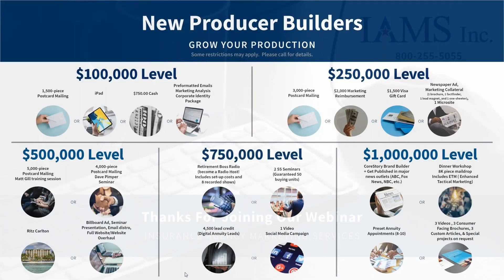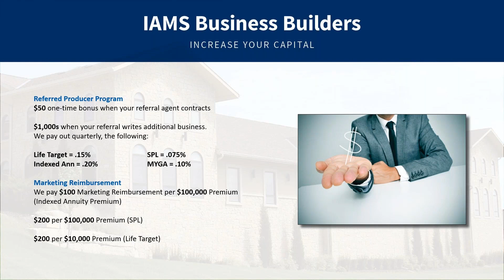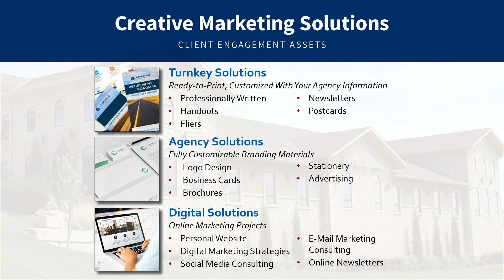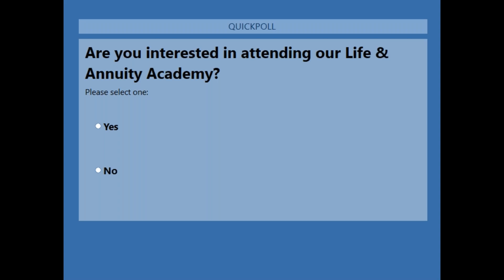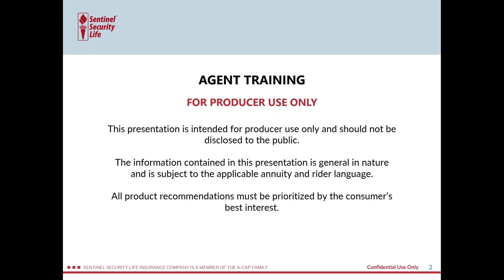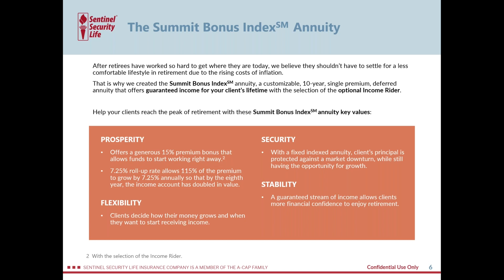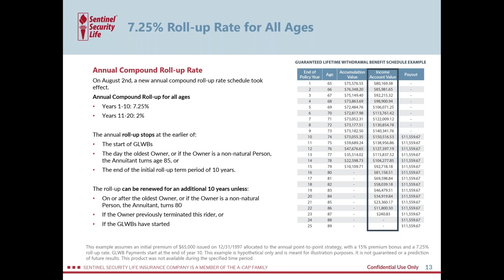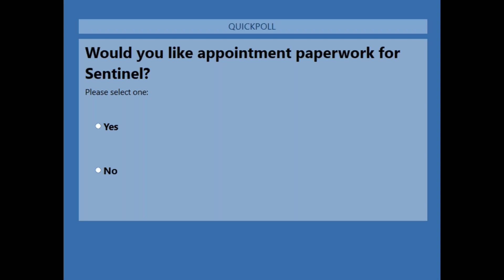New Leader for Guaranteed Income!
Ready to deliver the best solutions to your clients looking for lifetime income? Join IAMS Annuity Sales Director Matt Sabala and Sentinel Life Insurance Company Sales Director Tommy Murphy for this webinar on some of the top guaranteed income products in the business!

Sentinel benefits:
• Great Multi-Year Guaranteed Annuity rates
• Competitive S&P caps
• Industry-leading service

Tommy will also discuss Sentinel’s excellent MYGAs!

0:00 Introduction
18:42 New Leader for Guaranteed Income!
35:22 Questions and wrap up